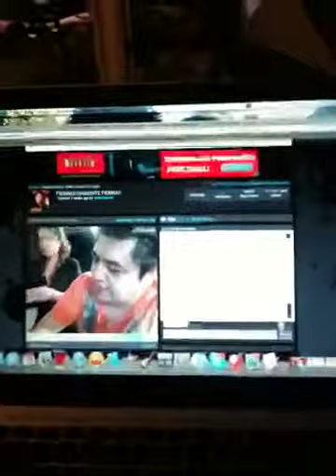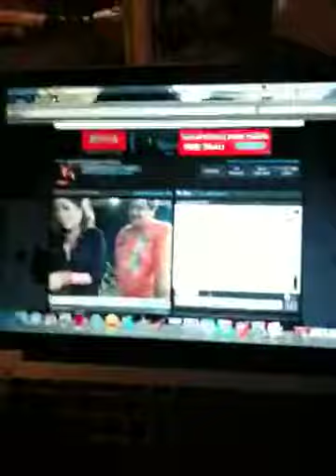Masaje para El Chulo y El Choko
La Vikki.. Amiga de Carolina Marquez viene al estudio de El Chulo para ajustar al Chulo y El Choko! La chiropractica de las Estrellas! La mas fregona! :)